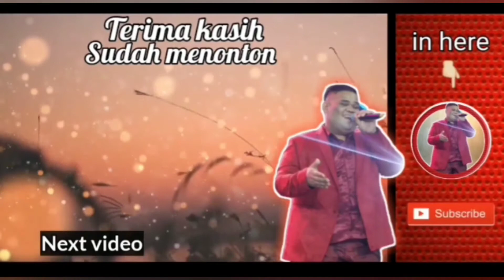SEBUJUR BANGKAI - RHOMA IRAMA || COVER